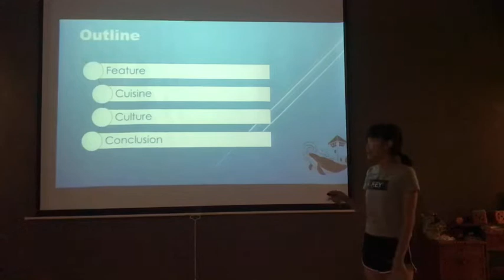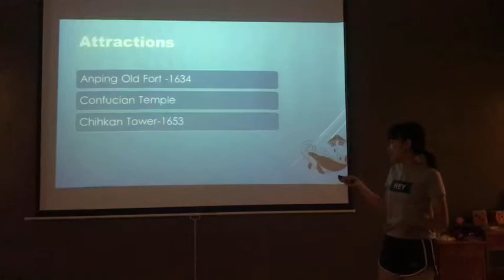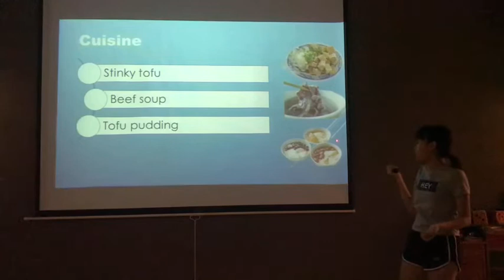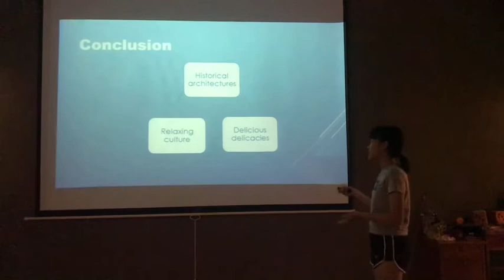2021 06 08 Annie台南之旅 2 .0 版